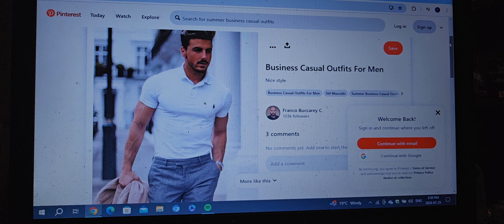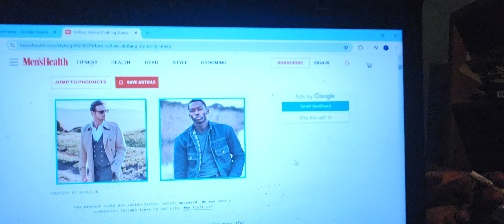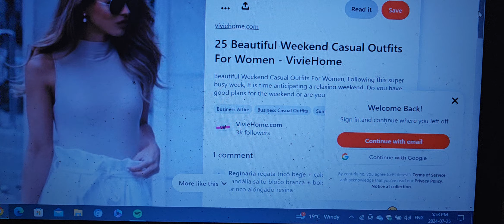Part 3 Ivan's amazing evening show